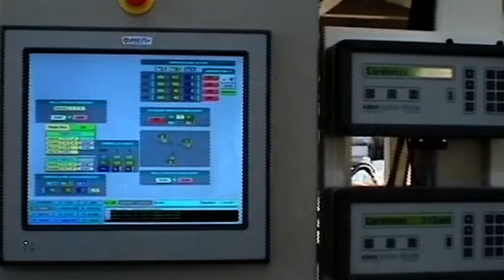Extech - Bi-oriented Barrier Film - Triple-Bubble 7 Layer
Ci occupiamo di progettazione, ingegnerizzazione e costruzione di impianti di estrusione per l’industria dell’imballaggio flessibile. Questa concreta esperienza nel settore ci ha permesso di maturare un’approfondita conoscenza anche sulla produzione di film plastico multistrato.